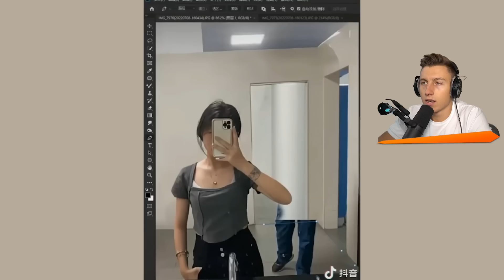VIDEOS mit UNERWARTETEM ENDE.. 🤣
iCrimax reagiert auf @zorro4218